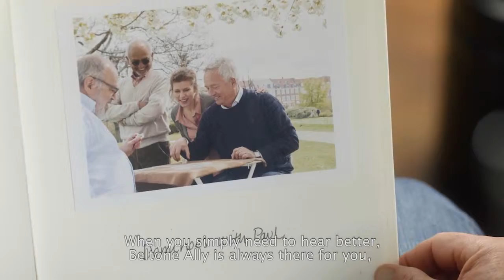Introducing Beltone Ally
A new wireless product family with advanced and easy-to-use features, never before seen in this class of hearing aids. With Beltone Ally hearing aids, life can be more rewarding. When you simply need to hear better, Beltone Ally is always there for you, like a reliable friend.